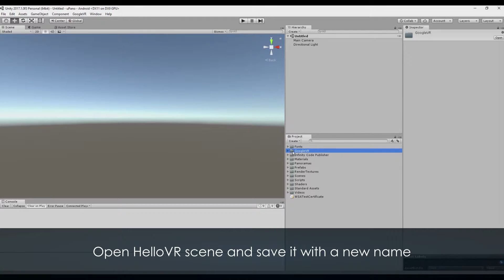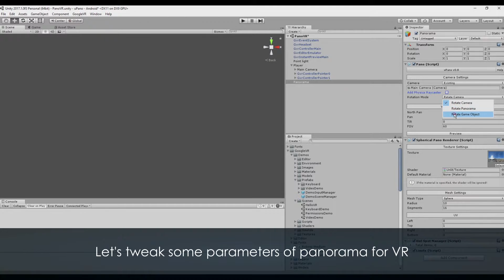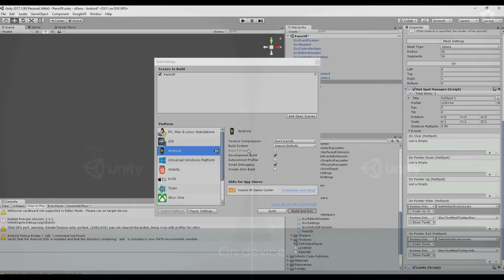uPano - Google VR | Unity Asset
Using uPano for VR applications (Google VR).